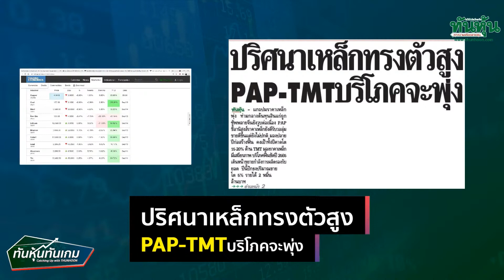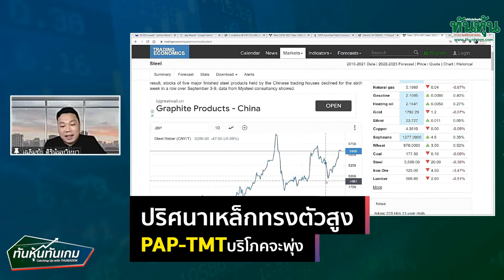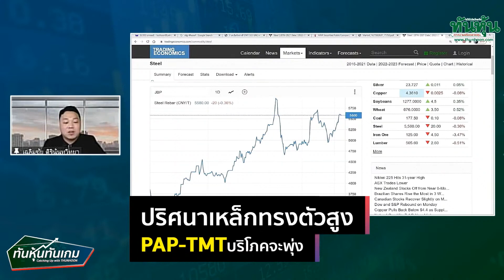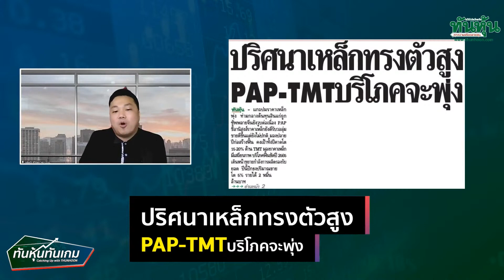ปริศนาเหล็กทรงตัวสูง PAP - TMTบริโภคจะพุ่ง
ทันหุ้น - แกะปมราคาเหล็กพุ่ง ท่ามกลางต้นทุนสินแร่ถูก ซัพพลายจีนยังวูบต่อเนื่อง PAP ชี้อานิสงส์ราคาเหล็กยังดีรับวอลุ่มขายดีขึ้นแต่ยังไม่ปกติ มองปลายปีก่อสร้างฟื้น คงเป้าทั้งปีคาดโต 15-20% ด้าน TMT มองราคาเหล็กมีเสถียรภาพ บริโภคฟื้นชัดปี 65 เดินหน้าขยายกำลังการผลิตรองรับยอด ปีนี้ปักธงปริมาณขายโต 5% รายได้ 2 หมื่นล้านบาท